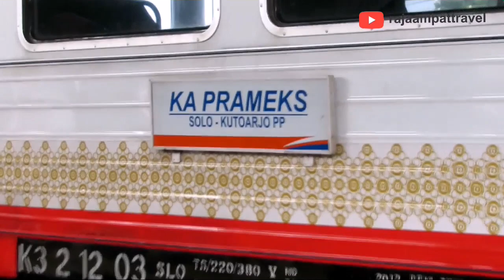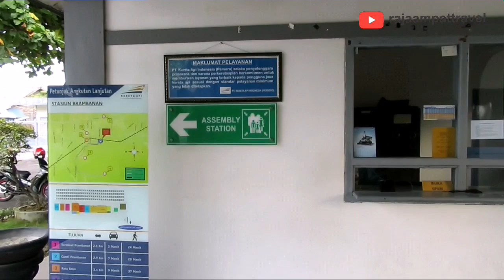Trip Prameks ke Stasiun Brambanan, Prambanan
seperti apa keseruannya? simak yuk...

yuk naik prameks ke prambanan...

trip bareng fikri rf 06